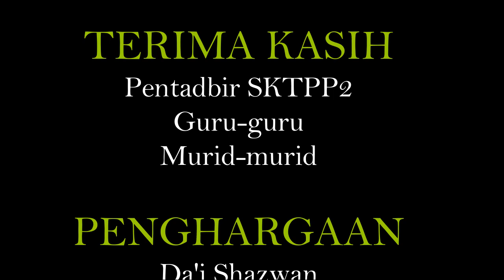SAMBUTAN MAAL HIJRAH 1440H SKTPP2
Anjuran Panitia Pendidikan Islam & Bahasa Arab